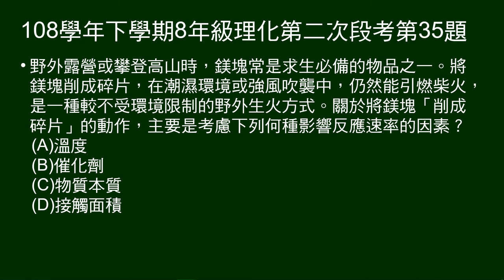108學年下8年級理化二段第35題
野外求生，鎂塊削成碎片，以利升火，是考慮何種影響反應速率的因素？